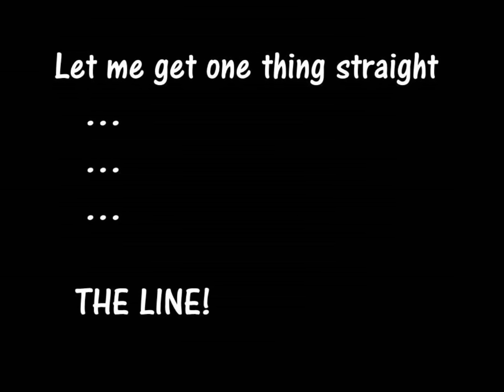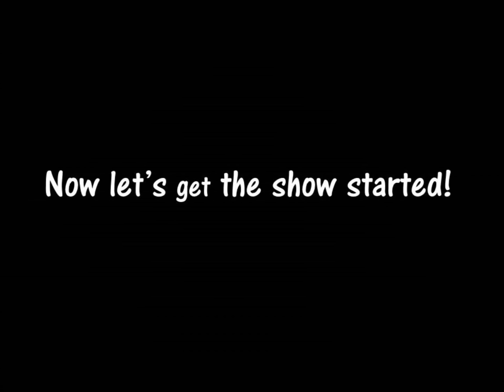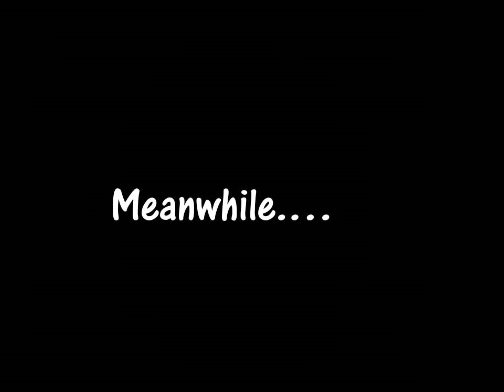Malhar 2015 - Assistance